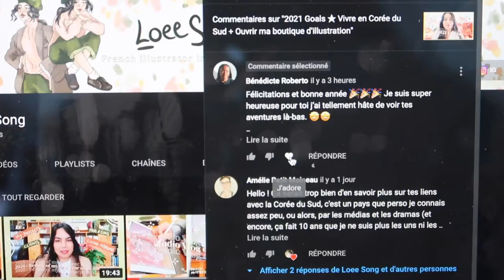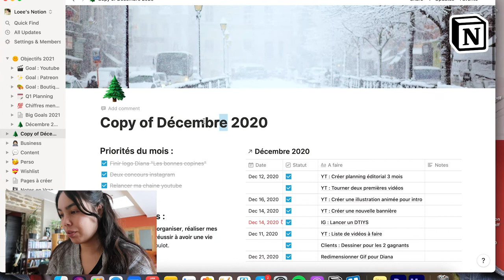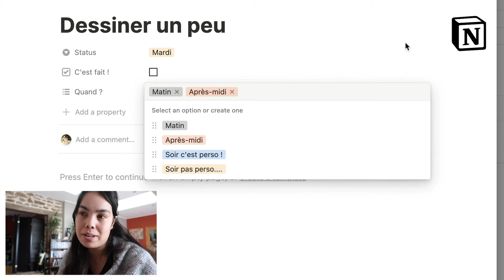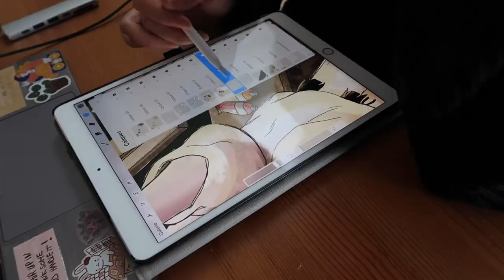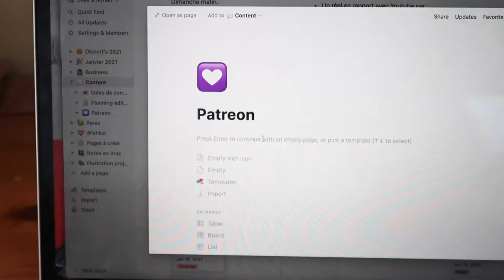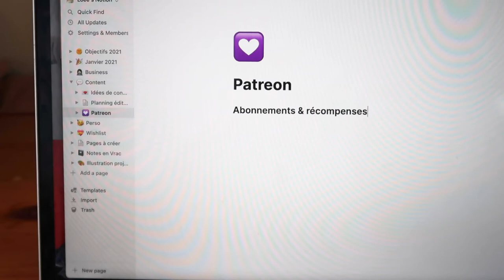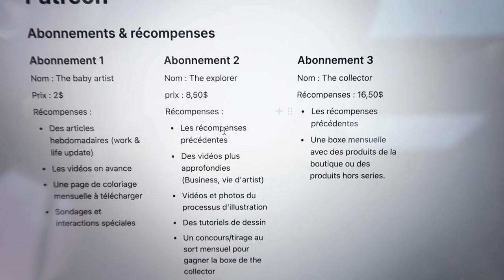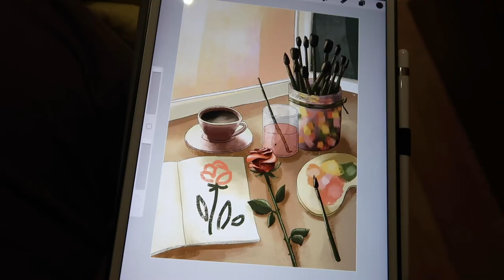Studio vlog 🎨 Planifier Janvier 2021, Anniversaires et Bonhomme de neige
Episode 02 :  Cette semaine j'ai fêté mon anniversaire ainsi que celui de mon frère. Ma soeur a fait un bonhomme de neige. On a mangé Samgyeopsal (Barbecue Coréen). J'ai pas mal dessiné aussi.

Je poste tous les dimanche !

🎥 MY TOOLS
I film with: Canon G7X Mark II & Iphone 11 Pro
I edit my video with: Adobe première pro
I draw on: iPad Pro 2017 & Procreate

🎵 MUSIC
The music I used in my video:
→ Music by ninjoi. - What a Difference a Day Made (feat. The Fifth Estate)